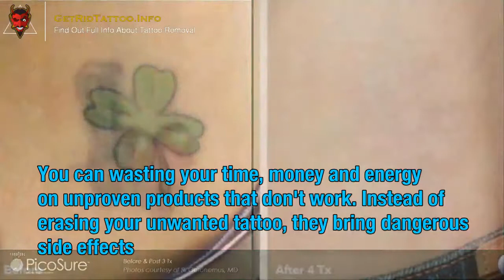Tattoo Fade Cream – Everything you need to know about tattoo removing.